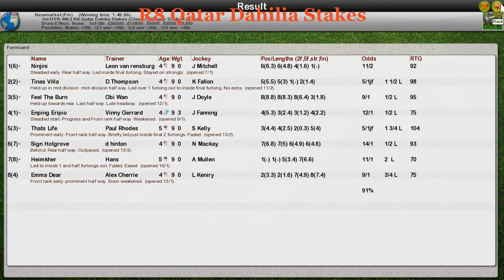FR WK3 R8 Qatar Dahilia Stakes